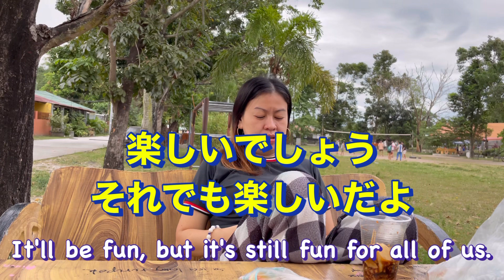【お嫁ちゃんの夢】近くの公園でお嫁ちゃんに夢を掴むにはと聞いたらビビりました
お嫁ちゃんの夢を聞いたらビビりました、コレをしたらお金持ちなる🤣
だって🤣🤣🤣